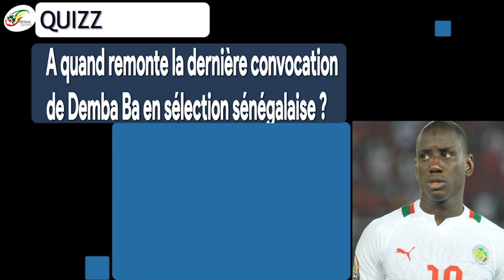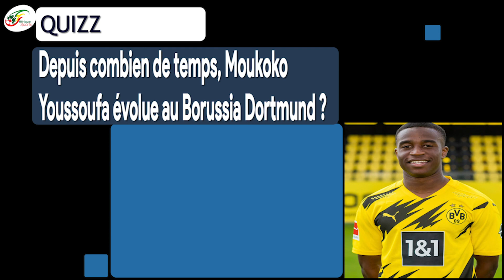Moukoko chez les Lions ? Le Cameroun prépare un sale coup à l’Allemagne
Youssoufa Moukoko est un nom à retenir pour les fans de football. Le crack qui est né au Cameroun avant de s'installer en Allemagne à l'âge de 10 ans a fait ses débuts professionnels au Borussia Dortmund il y a quelques jours à seulement 16ans, club qu’il a rejoint depuis 2016 après un bref passage à St Pauli.